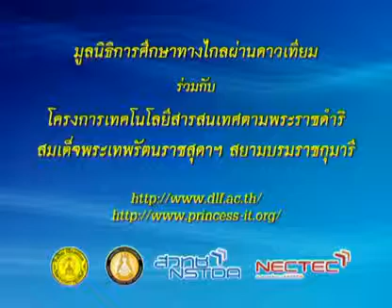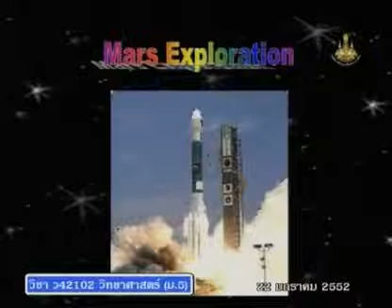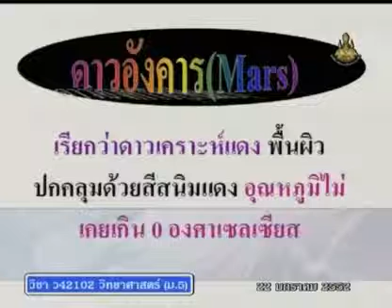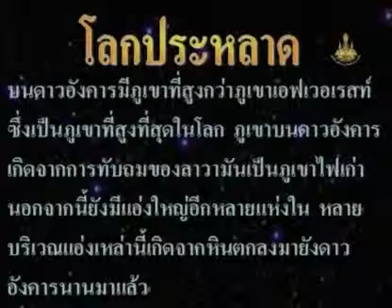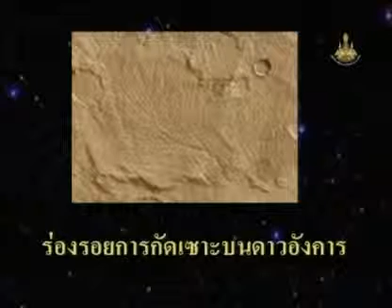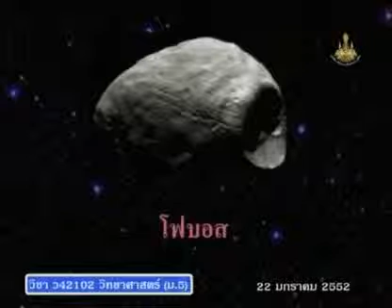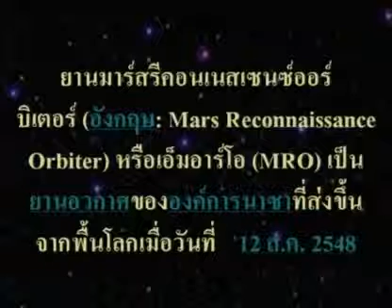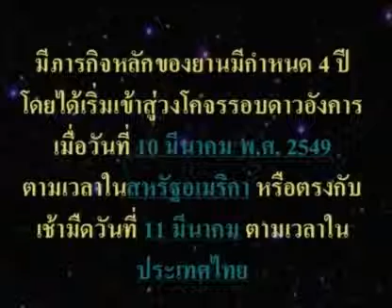299 51scM5 086Ch sciencem 5 วิทยาศาสตร์ม 5